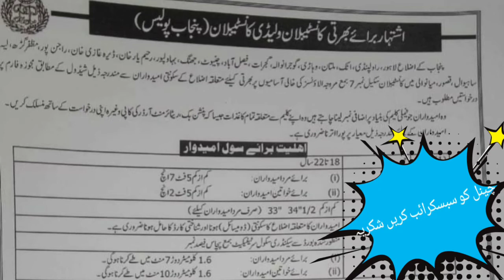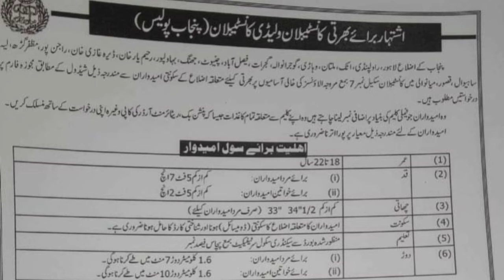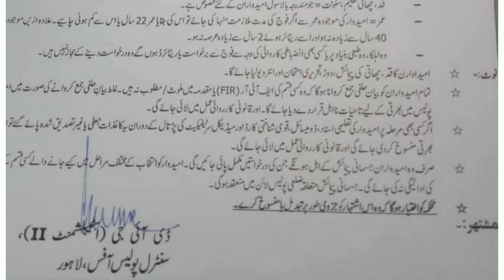Punjab Police Jobs 2020 || Constable and Lady Constable Jobs 2020